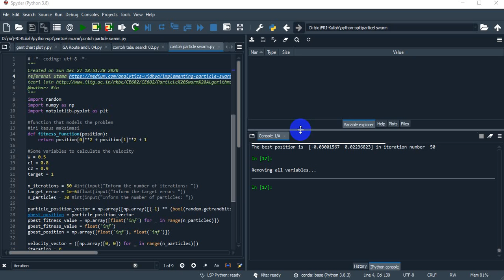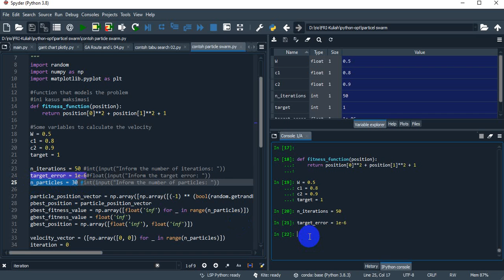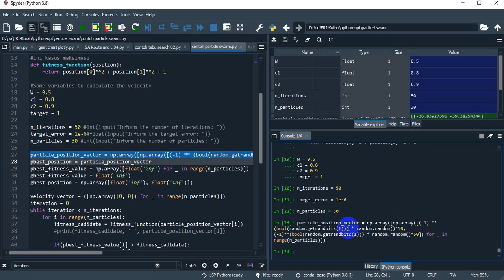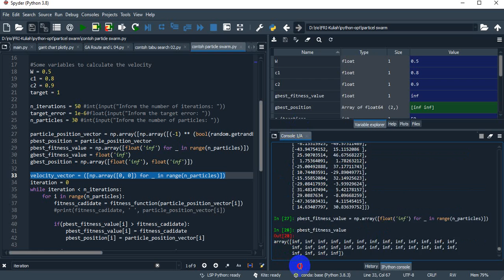psp03 Inisiasi data Particle Swarm Optimization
Bila anda membutuhkan bantuan untuk jasa pemrograman Particle Swarm Optimization  dan algoritma lainnya menggunakan python
Dapat menghubungi kami:

JIka membutuhkan file terkait video silahkan tuliskan alamat email di komentar